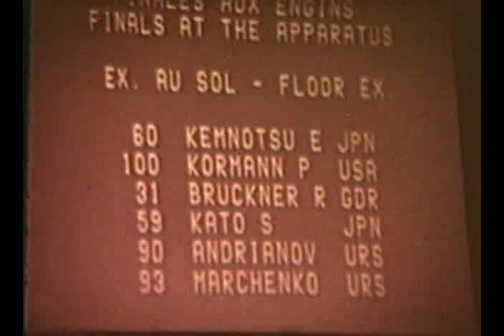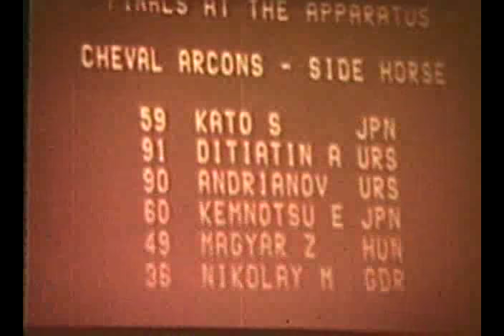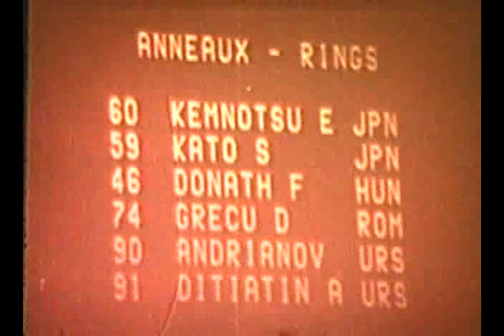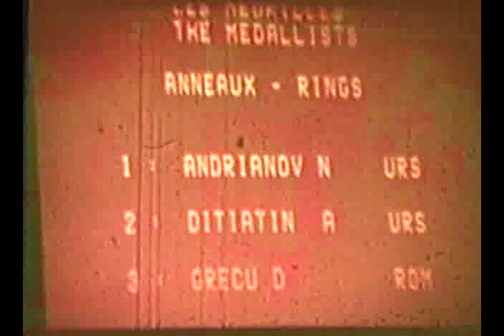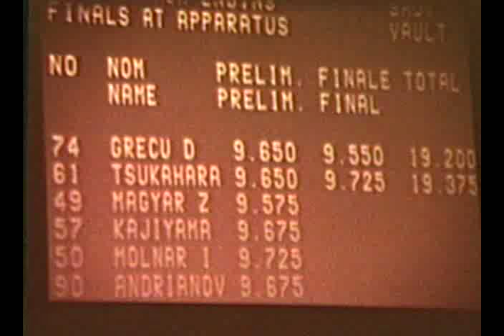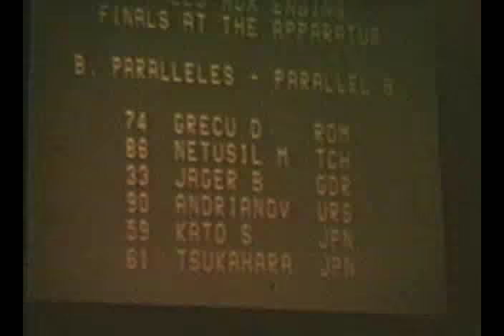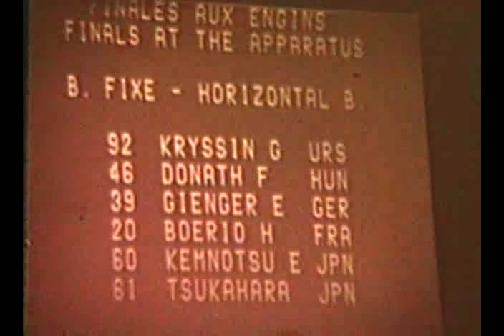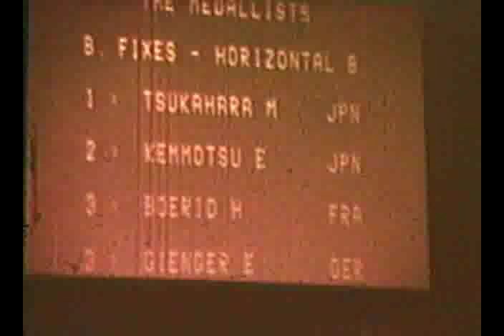Gymnastics, men's EF Andrianov Kato Tsukahara 1976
All routines on all events. Tsukahara, Andrianov, Kenmotsu, Kormann, Bruckner, Kato, Dityatin, Magyar, Grecu, Gienger, Boerio and others. Transferred from home video (Endo video?); no sound. 1976 Montreal.